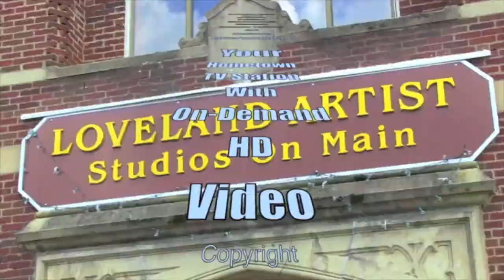Art Jarvis Resignation letter